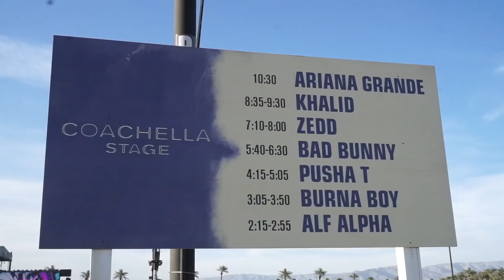MY FIRST TIME AT COACHELLA VLOG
Coachella has been on my bucket list for a while and ahh I still can't believe it actually happened! I had the best time and I hope you guys enjoy the vlog!

xo J

FAQS:
Who are you?
I am a freelance makeup artist.

I am based in Melbourne, Australia.